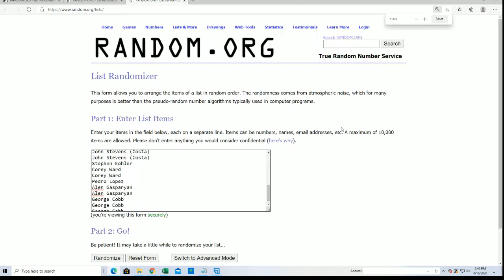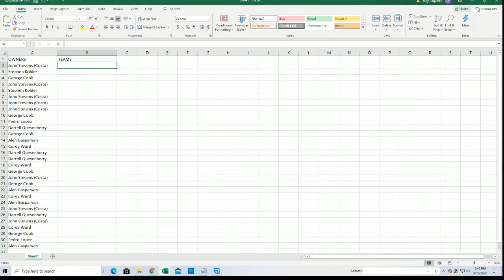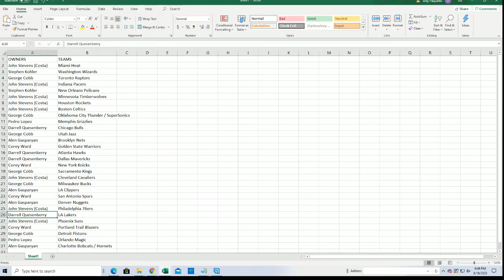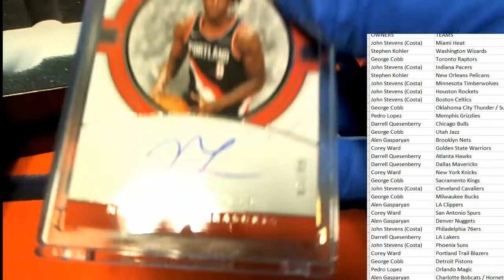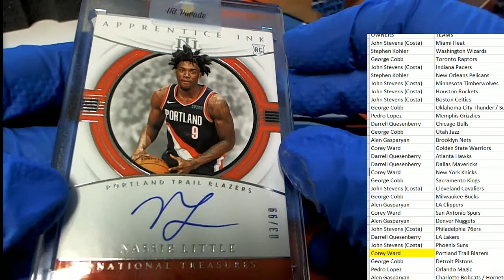201920 Hit Parade Basketball Limited Edition SERIES 28 ID HPBASKLIM28102